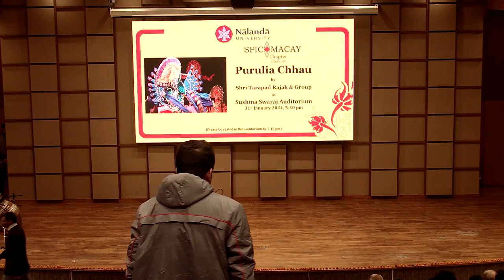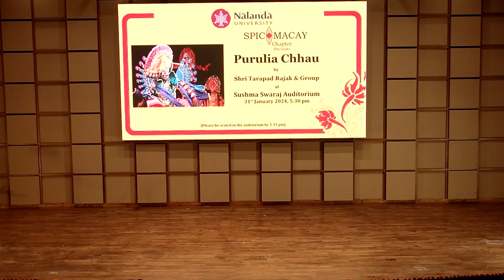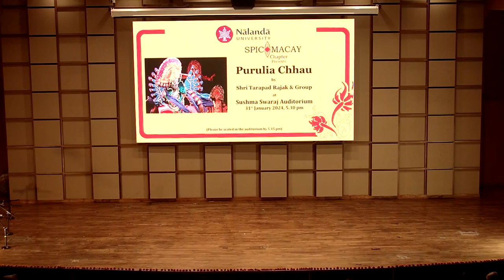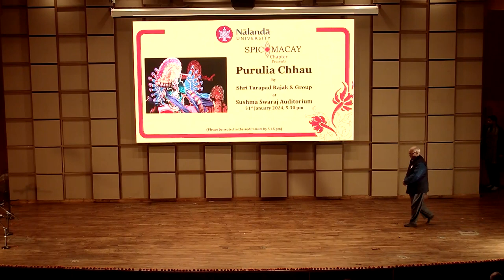SPIC MACAY - Chapter - Purulia Chhau @ Nalanda University